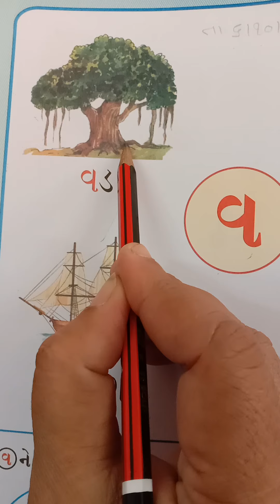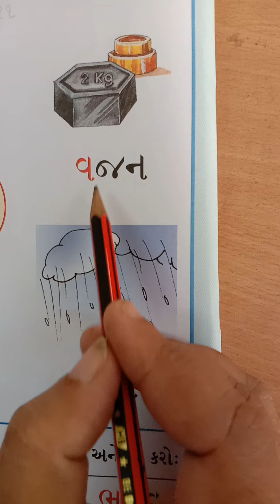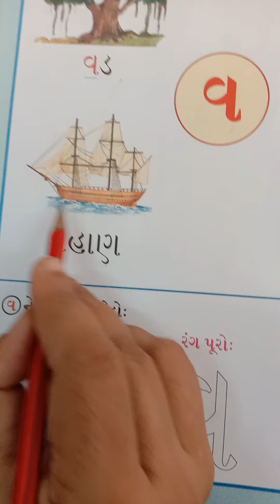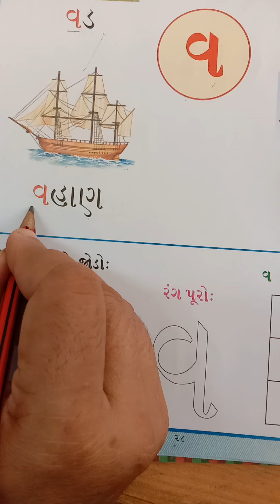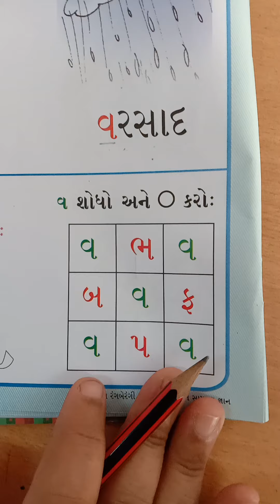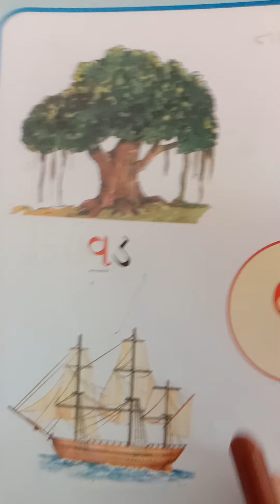તા : ૬/૧૦/૨૧ વિષય- (પાટી/નોટમાં અંક ૧૪) સા. જ્ઞાન-(પાના નં-૨૮) ભાષા-(પાટી/નોટમાં નિશાની)